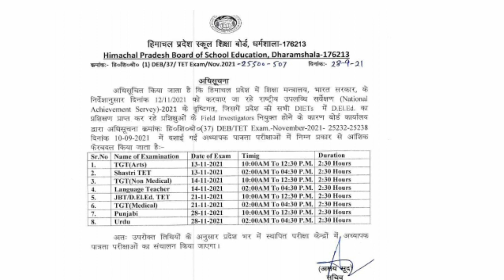हिमाचल प्रदेश स्कूल शिक्षा बोर्ड,HPTET November परीक्षाओं में फेरबदल, 28 सितंबर अधिसूचना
study gk